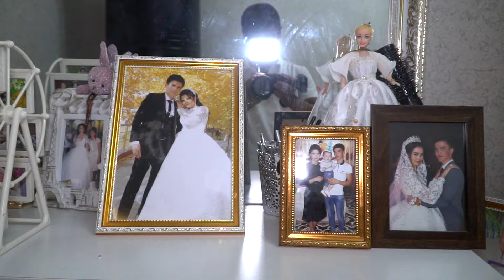Jasmina 1 yosh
KANALGA OBUNA BO'LING VIDEOLAR YOQSA LAYK BOSING